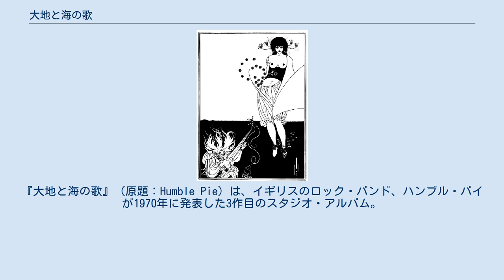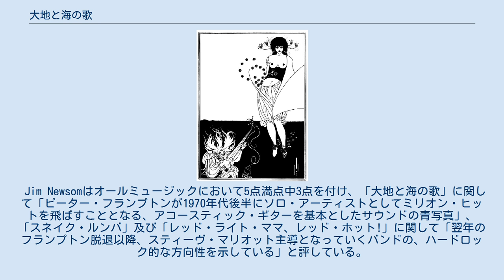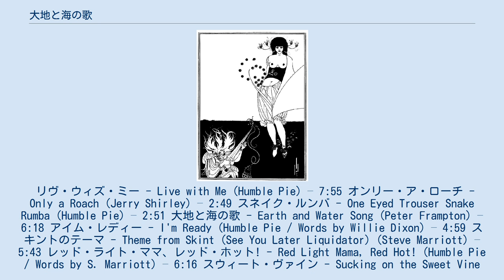大地と海の歌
ハンブル・パイのアルバム
グリン・ジョンズがプロデュースしたアルバム
『大地と海の歌』（原題：Humble Pie）は、イギリスのロック・バンド、ハンブル・パイが1970年に発表した3作目のスタジオ・アルバム。
A&Mレコード移籍第1弾アルバムに当たる。
 オーブリー・ビアズリー「The Stomach Dance」 デビュー当時の所属レーベル「イミディエイト・レコード」の倒産に伴い、バンドはディー・アンソニーをマネージャーとして迎え、アンソニーの助力によりA&Mとの契約を得た。
ピーター・フランプトンによれば、本作をプロデュースしたグリン・ジョンズは、バンドの過去の作品に関して「君達の強みが完全には出ていない」と主張し、スティーヴ・マリオットがボーカリスト、フランプトンがギタリストという役割分担を明確化させたという。
なお、フランプトン自身は2016年のインタビューで、この件に関して「バンドの中の誰も、スティーヴがより多く歌うことに対しては問題ないと思っていたよ」と語っている。
 ジャケットに使用された絵は、オーブリー・ビアズリーが『サロメ』の挿絵として描いた作品「The Stomach Dance」である。
 Jim Newsomはオールミュージックにおいて5点満点中3点を付け、「大地と海の歌」に関して「ピーター・フランプトンが1970年代後半にソロ・アーティストとしてミリオン・ヒットを飛ばすこととなる、アコースティック・ギターを基本としたサウンドの青写真」、「スネイク・ルンバ」及び「レッド・ライト・ママ、レッド・ホット!」に関して「翌年のフランプトン脱退以降、スティーヴ・マリオット主導となっていくバンドの、ハードロック的な方向性を示している」と評している。
 リヴ・ウィズ・ミー - Live with Me (Humble Pie) – 7:55 オンリー・ア・ローチ - Only a Roach (Jerry Shirley) – 2:49 スネイク・ルンバ - One Eyed Trouser Snake Rumba (Humble Pie) – 2:51 大地と海の歌 - Earth and Water Song (Peter Frampton) – 6:18 アイム・レディー - I'm Ready (Humble Pie / Words by Willie Dixon) – 4:59 スキントのテーマ - Theme from Skint (See You Later Liquidator) (Steve Marriott) – 5:43 レッド・ライト・ママ、レッド・ホット! - Red Light Mama, Red Hot! (Humble Pie / Words by S. Marriott) – 6:16 スウィート・ヴァイン - Sucking on the Sweet Vine (Greg Ridley) – 5:46 アディショナル・ミュージシャン